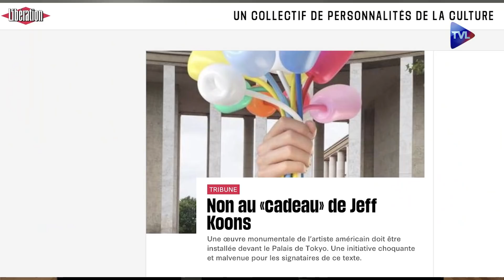Jeff Koons et le bouquet de la discorde - Perles de Culture n°223 - TVL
Louis André reçoit la critique d’art Aude de Kerros pour évoquer la controverse autour du “bouquet de tulipes” conçu par Jeff Koons et offert à la ville de Paris en mémoire des victimes de l’attentat du Bataclan.